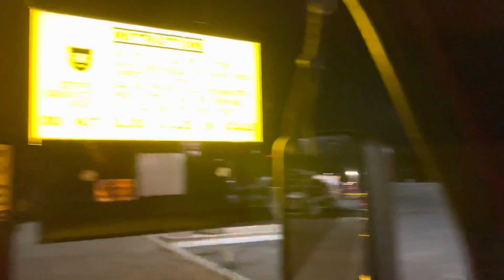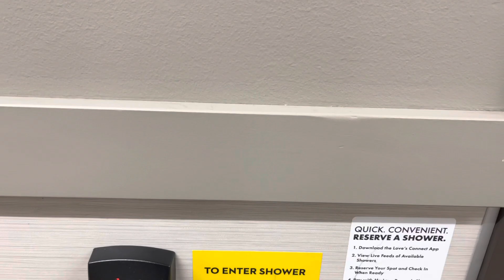Portland to California USA 🇺🇸 | Chita hi Chita kita pya | truck | SNOW | Desi Vlog | Daljit Dhanoa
Trucking vlog America